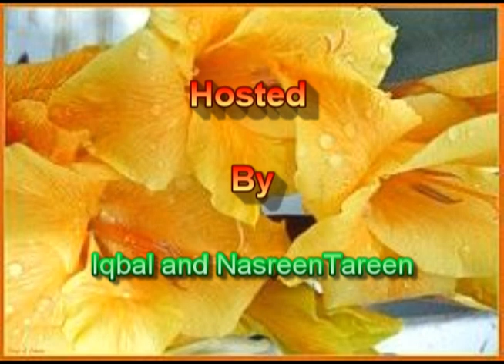Sindhi Shaam in Washington DC - Part 6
Sindhi Shaam in Washington, DC Continues

This episode continues presentations from Hidayat Baloch. Way back in late seventies Tajal Bewas had sent a poetic letter to Hidayat from Tokyo, Japan enquiring about the state of Sindh and Sindhis. The poetry is a classic rendering of Tajal's thoughts.

Hidayat had reported back to him in poetry that we will include in the seventh and concluding part of the series of Sindhi Shaam videos.

This event was hosted by Iqbal and Nasreen Tareen at their residence in Herndon, Virginia on March 7, 2009.